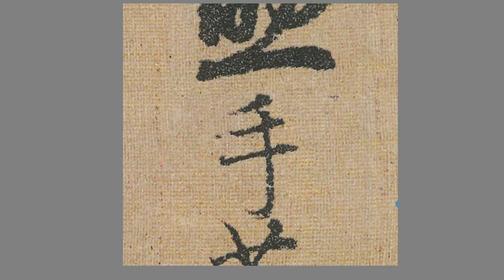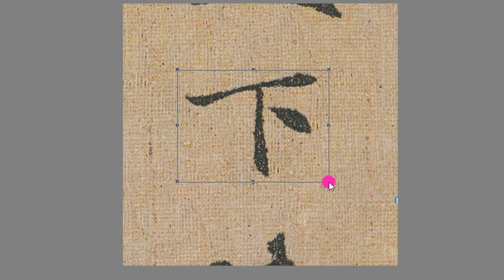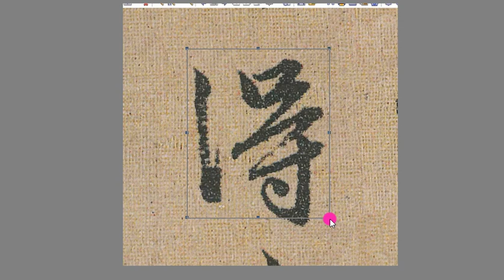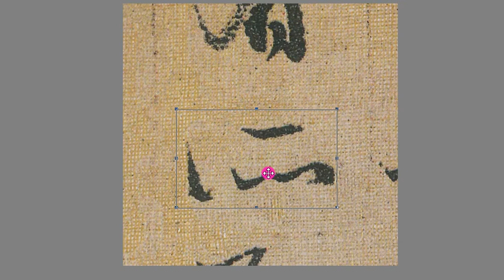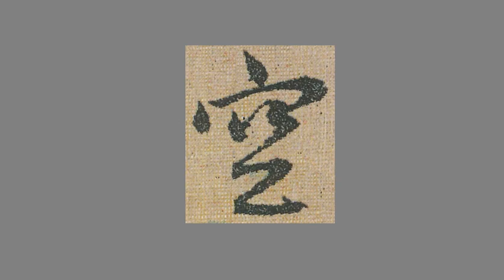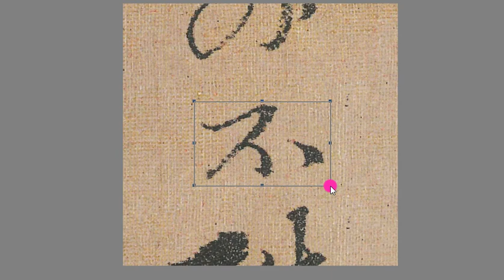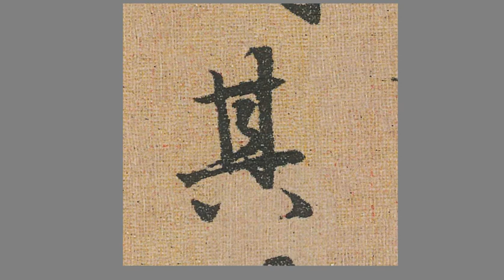趙孟頫嵇叔夜與山巨源絕交書精裁03